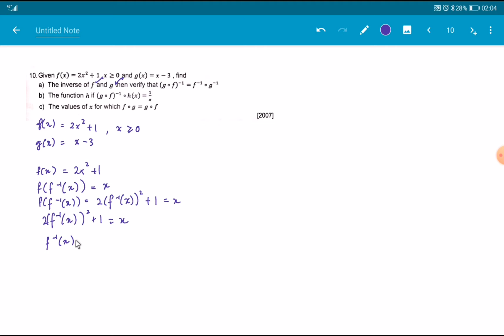Tutorial | Function | 10